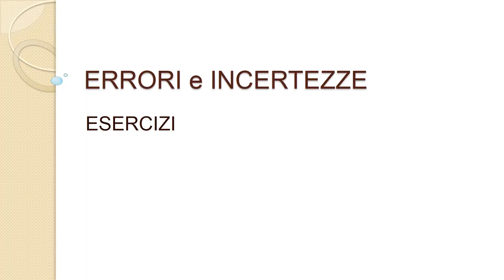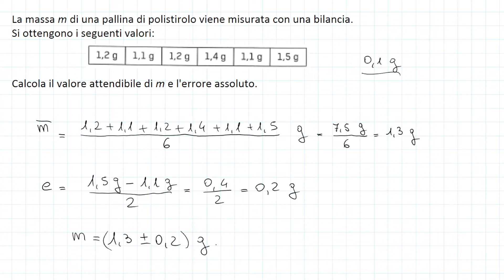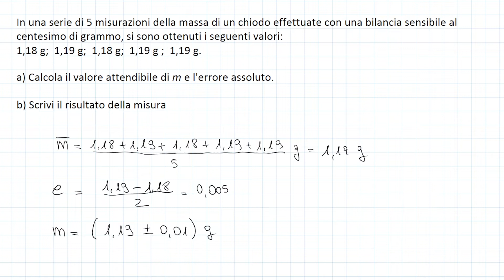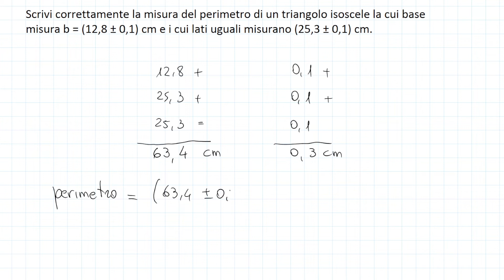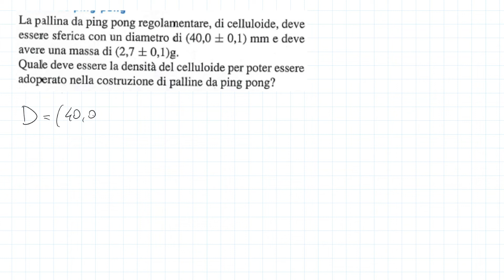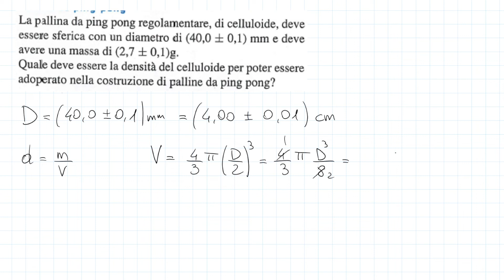Esercizi su Errore assoluto e relativo - Introduzione alla fisica p.6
I MIEI STRUMENTI:
Libro, Il nuovo Amaldi per i licei scientifici.blu. Per il primo biennio
Libro, La Realtà e i modelli della fisica (Walker)
In questo video vediamo esercizi sull'errore assoluto e sull'errore relativo e su come si scrivono correttamente le misure. Vediamo come lavorare con le operazioni tra le incertezze.
Vedremo come calcolare e scrivere correttamente un perimetro e un'area.
00:00 Calcolo dell'errore assoluto
01:42 Scrivere il risultato di una misura
02:41 Calcolo dell'errore relativo
03:23 Scrivere il perimetro di un triangolo
04:46 Scrivere correttamente un'area
06:06 Un problema più complesso
10:43 Saluti